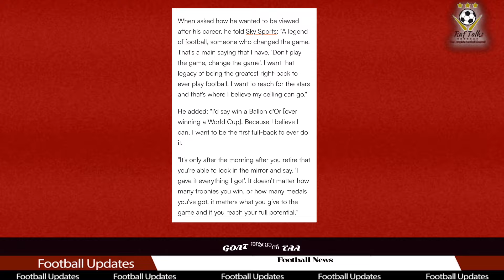GOAT ആവാൻ TAA | Trent Alexander-Arnold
Trent Alexander-Arnold